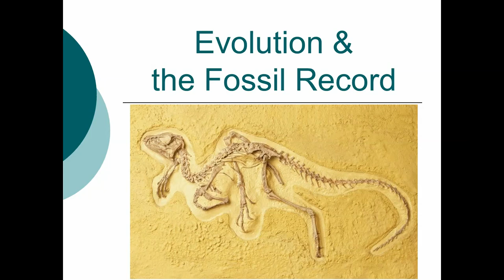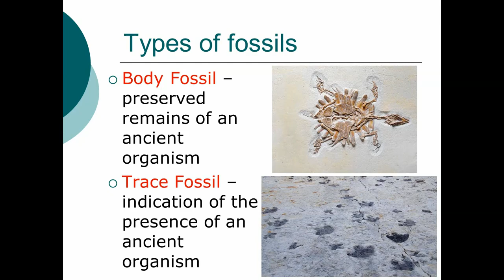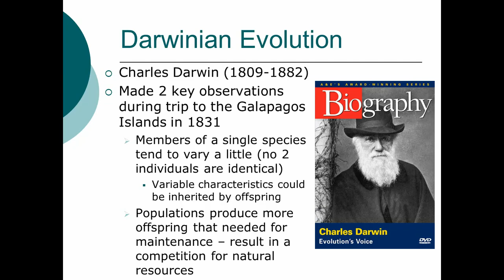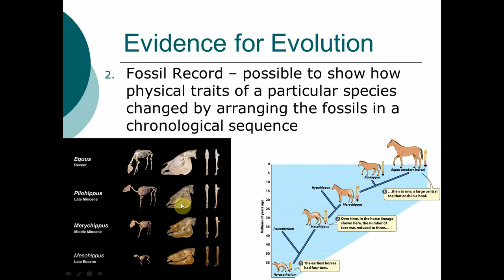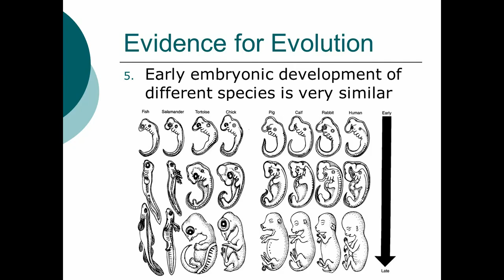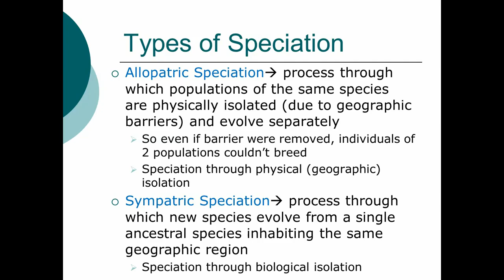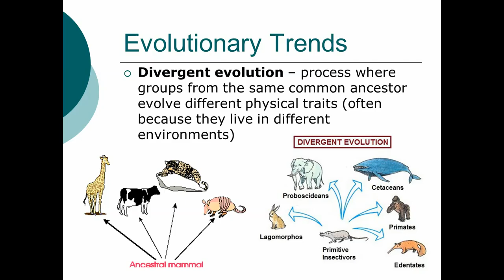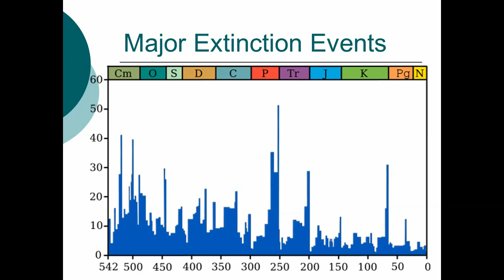Evolution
Graciously granted permission to upload by Dr. John Keller of The College of Southern Nevada.

Environmental Science slides explained by Dr. Keller.